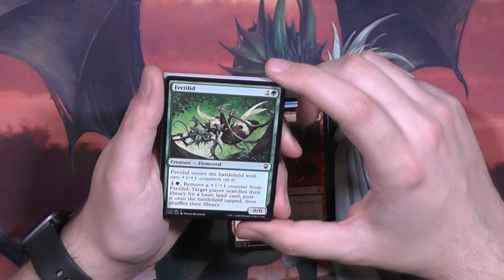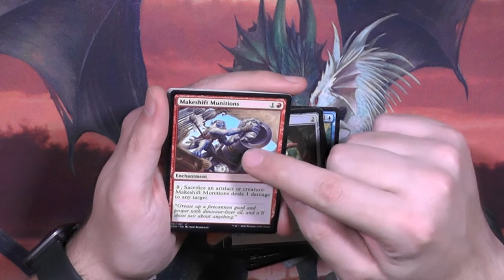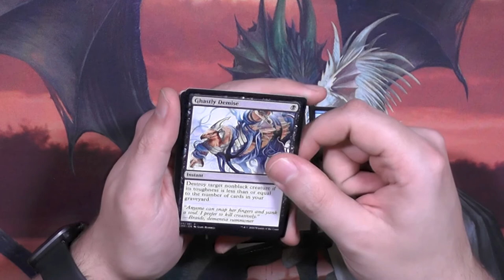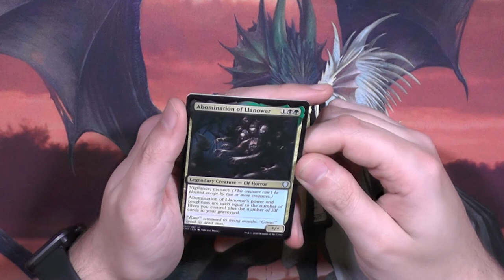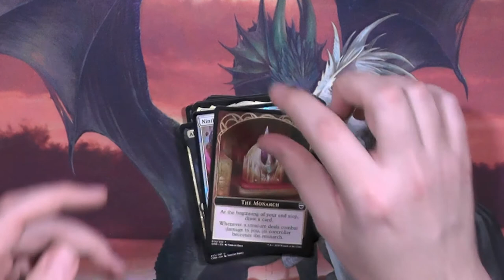Commander Legends Booster341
Ich habs vorraus gesagt ich KANN nicht aufhören diese Dinger zu öffnen bis ich was gutes finde!